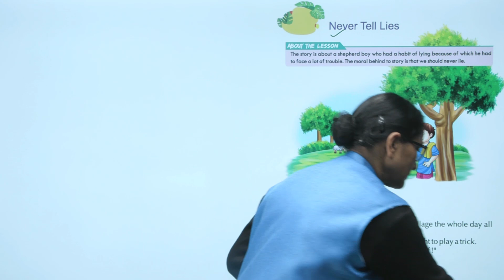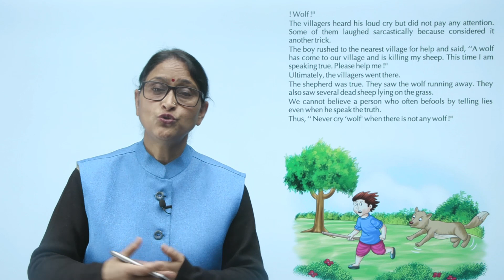Ch 5 | Small Step | English | English 2 | Never Tell Lies | For children